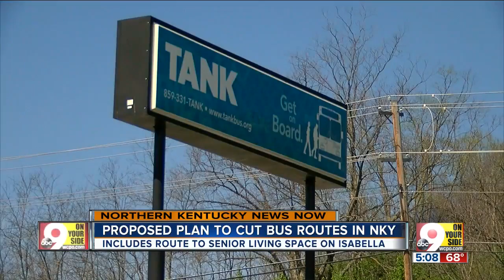Residents wary of proposed NKY bus route cuts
Some Newport residents are worried that changing bus routes will leave elderly, low-income people stranded.